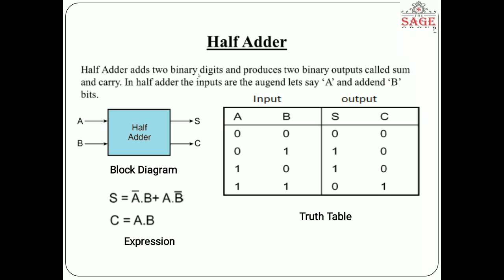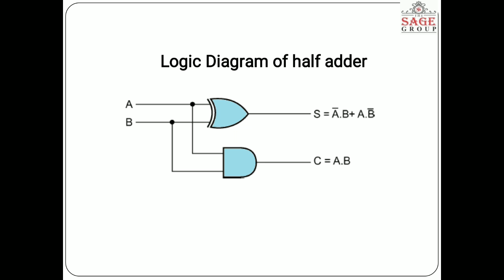Half Adder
Design of Half Adder